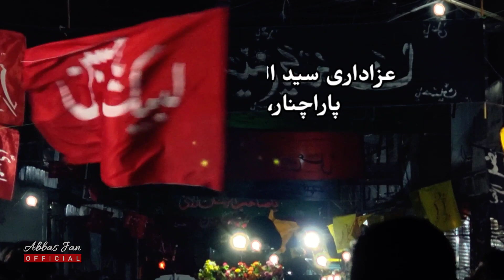ISHQ E HUSSAIN (a.s) | Parachinar Muharram 2021 | Abbas Jan Official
Ishq e HUSSAIN a.s.